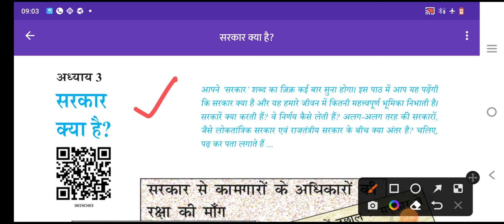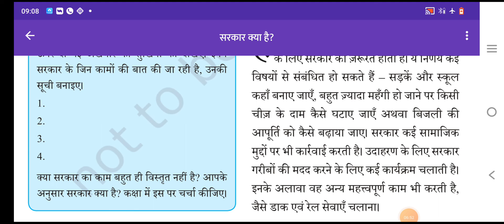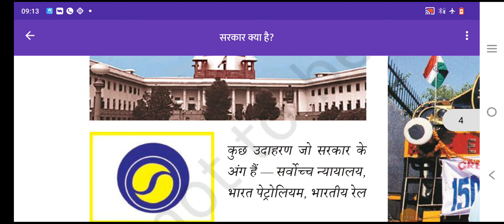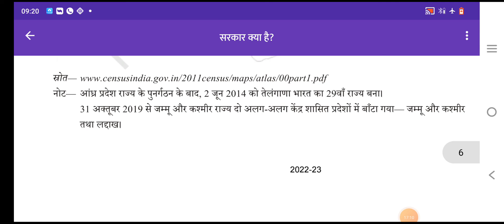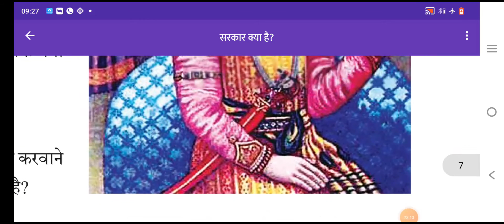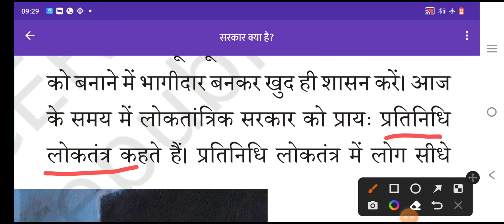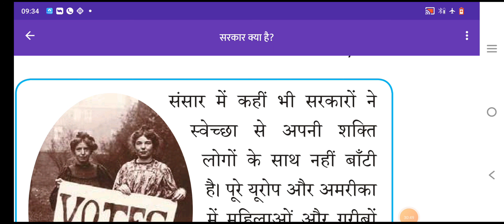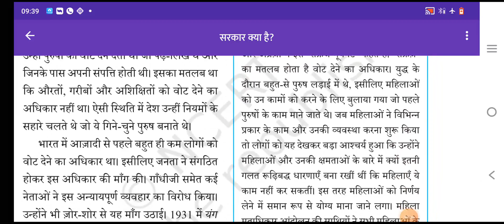NCERT POLITY CLASS 6th chapter 3rd.upsc statepcs ssccgl tgt pgt#dsssb ro,Aro#upsssc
Dosto namskar aj ka topic hai... NCERT Polity class 6th chapter 3rd .,... सरकार क्या है।। yeh class Sbi competitive exams ke liye important hai. specially UPsssc, ssc, ssccgl, Civil services, CTET, SUPER TET, DSSSB, SSCGD, RO and ARO and all competative exams. playlist me NCERT Geography, History and Polity available hai Hindi medium me... NCERT SCIENCE available hai Hindi medium me class 6th to 10th class, topic wise MCQ available hai.